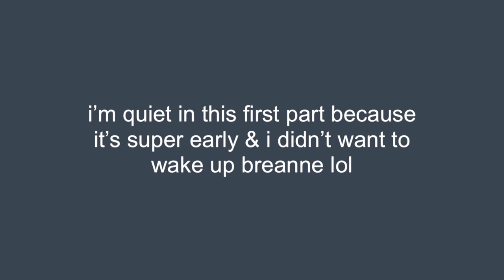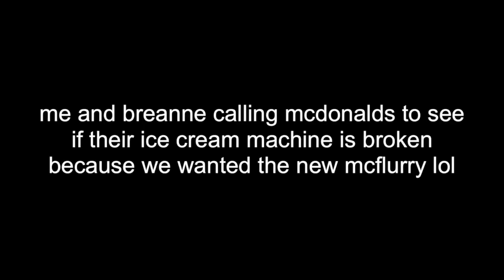FINALS WEEK VLOG! *procrastination to the max*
Hi Guys!
I am so sorry I didn't upload last week I have been crazy busy during this first part of break! But, enjoy this finals week vlog and happy holidays!!